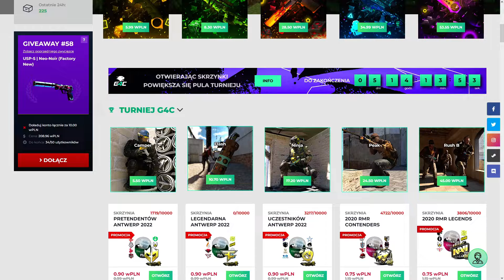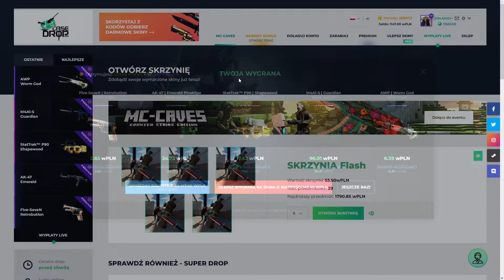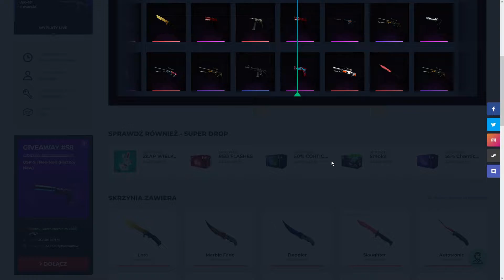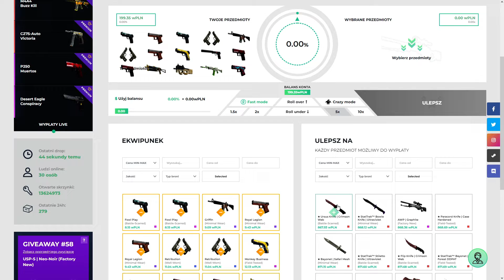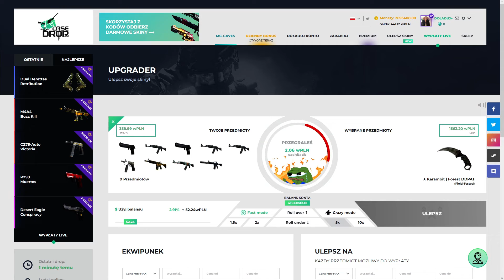JAK TO SIE STAŁO !?